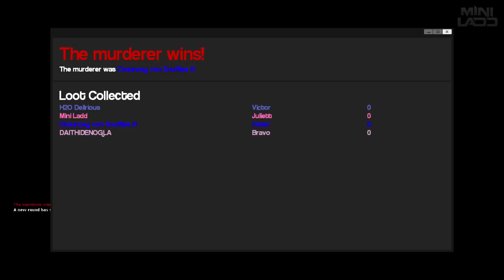Garrys Mod Murder Funny Moments! - Mini Says, Interrogation, WALK THE CHEESE and More!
If you enjoyed the video, drop a like on the video :)